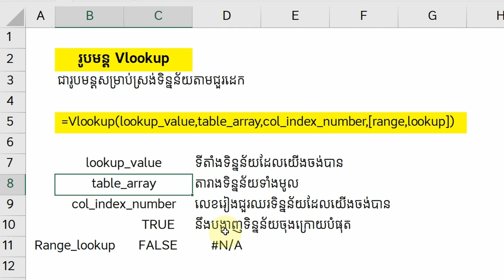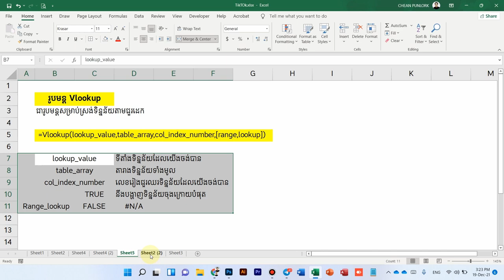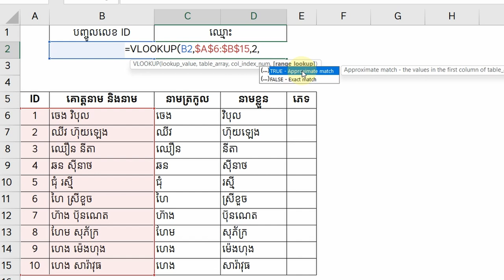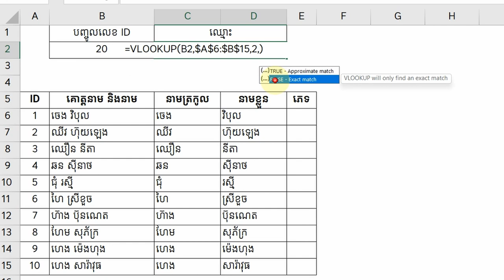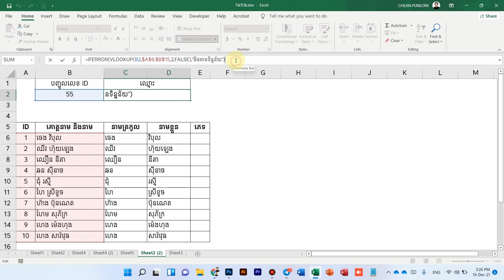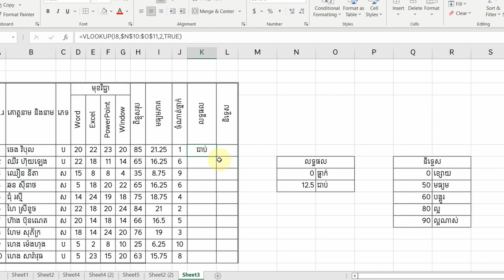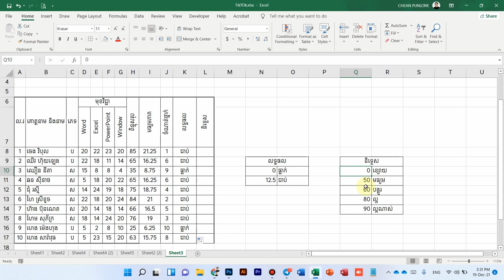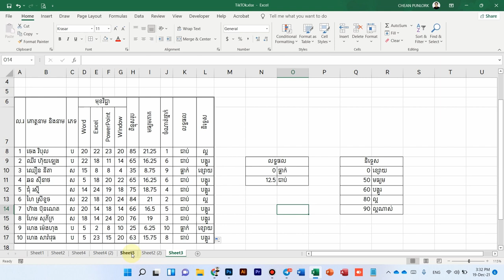រូបមន្ត VLookup | Chean Punlork